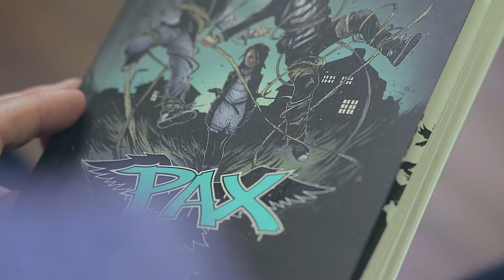„Rahvas arvab“: Martin Reim ja noorteraamatud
Jalgpallitreener ja endine Eesti jalgpallikoondise poolkaitsja Martin Reim luges Ingela Korselli ja Åsa Larssoni „PAX“ sarja neljandat raamatut „Kratt“.